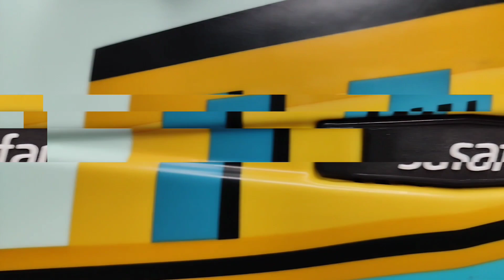Safari oasis trolley / safari trolley bags review / Best trolley bag in india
safari oasis 55 cms

65 cms

75 cms

other safari trolley bags

Best selling trolley bags

today's best deal on Amazon

is video me apko safari ki or se aane wale oasis 55cm ki jankari milegi .jo ki ek smell size ka cabin bag hai .yah 2-3 din ke travel karne ke liye kafi shandaar bag hai .iski unboxing ur review is video me apko dekne milne wala hai .ager apko video pasand aata hai tho please video ko like kre ur channel  ko subscribe karna na bhule.

your questions

Using them for your purchase won't increase the Price but Sks shopping earn some commison which help my channel  a lot .
I have expressed my personal views on the products , their features , and their after sales service , in this video . Others may have a different opinion on these . I take no responsibility for any details and / or specifications / features / after sales service discussed in this video . I have no intention to convince or make anyone against any product or brand , please be advised before making any purchase decision .